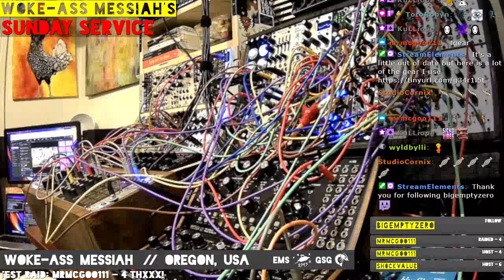Woke-Ass Messiah | Sunday Service - 2022-03-27